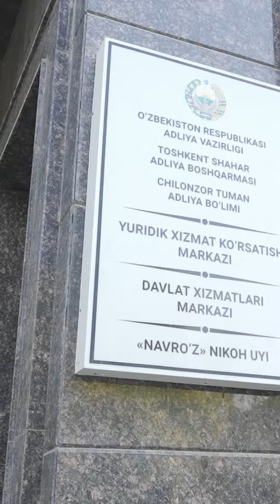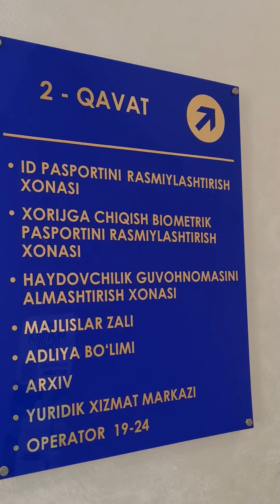Daşkənd şəhərində “ASAN xidmət” konsepsiyası əsasında fəaliyyət göstərən Dövlət Xidmətləri Mərkəzi